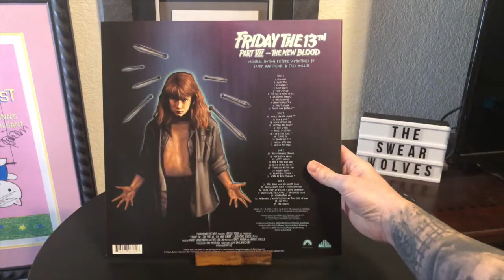Friday the 13th Part VII | Waxwork Records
Today, we take a look at and a listen to Waxwork Records' 2020 pressing of Friday the 13th Part VII: The New Blood - music by Harry Manfredini and Fred Mollin.

In addition to our YouTube videos, the Swearwolves have a weekly horror podcast, available on all major podcast platforms (as well as our but here are a few links

You can also interact with us on social media at:

The Slasher App: TheSwearwolves